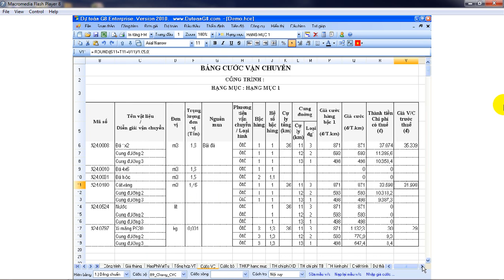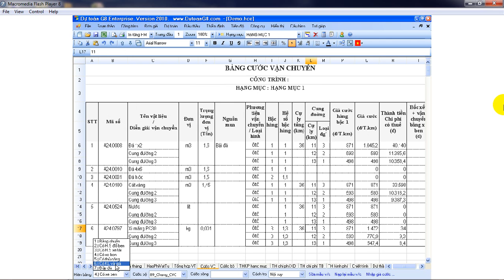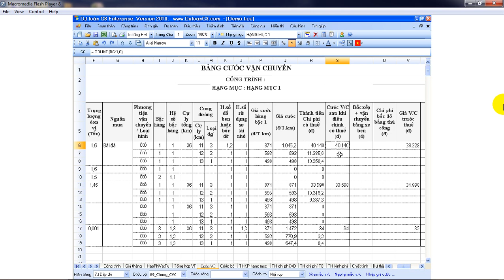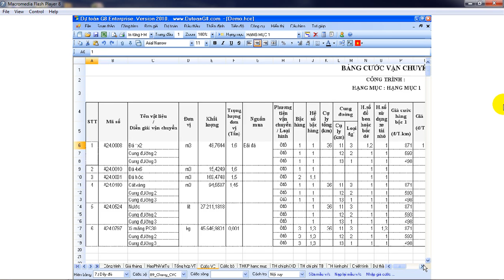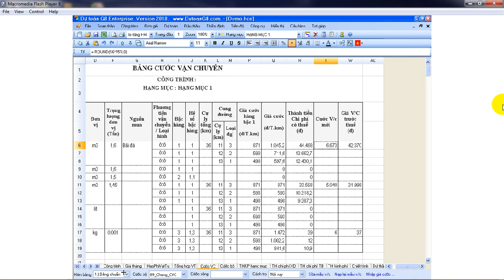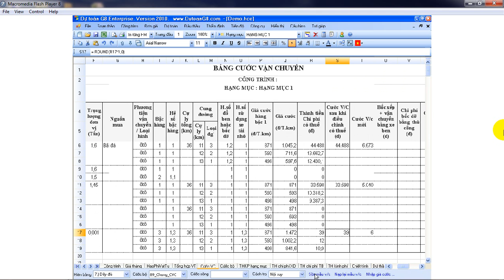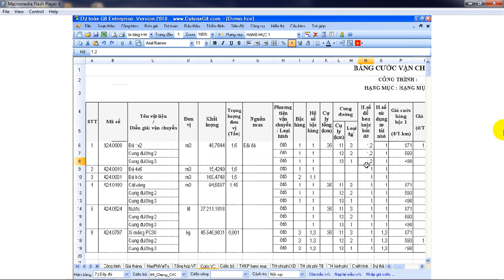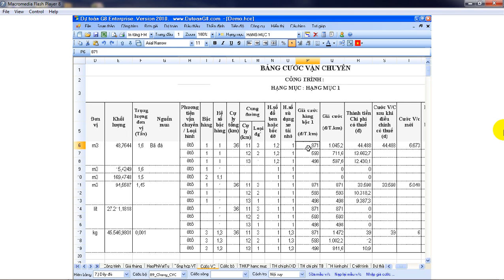Tính cước vận chuyển vật liệu bằng cơ giới 2 - Dự toán G8